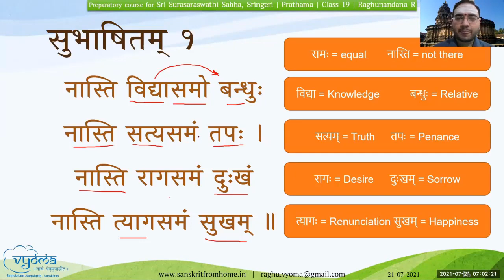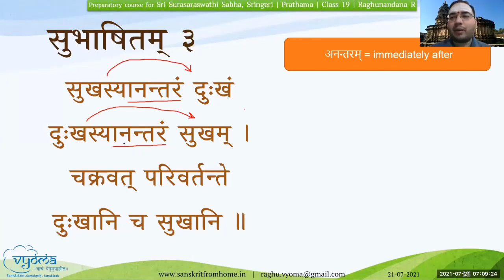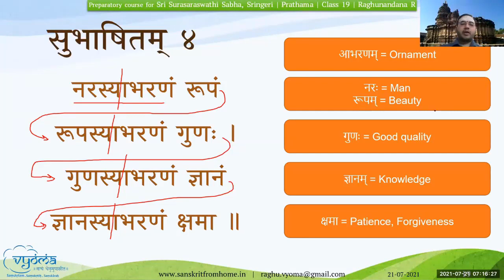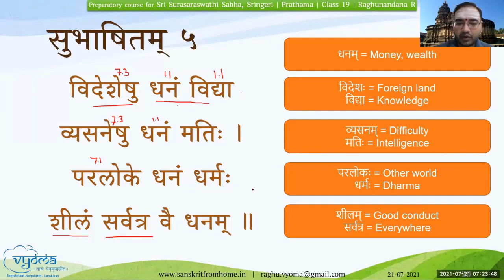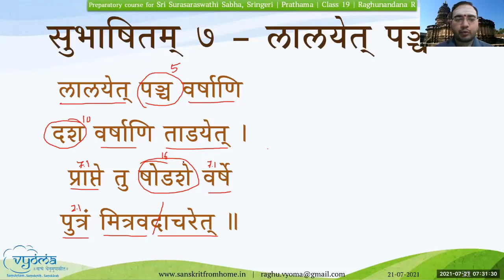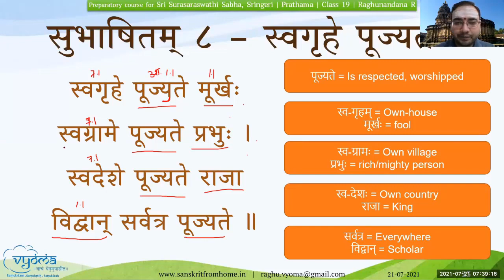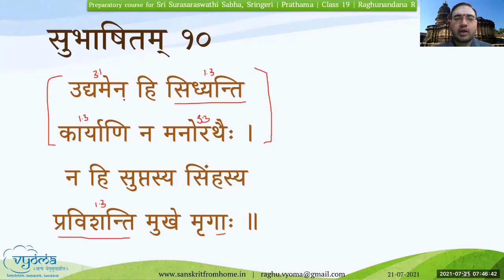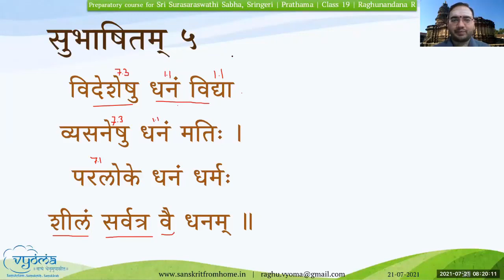19.2 | Learn the meaning of Subhashitas | SSS Prathama, (PR) Batch 2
Learn the meaning of all the 11 subhashitas in the textbook.